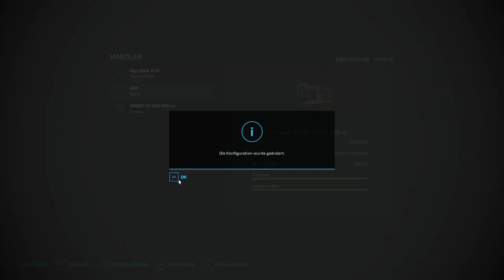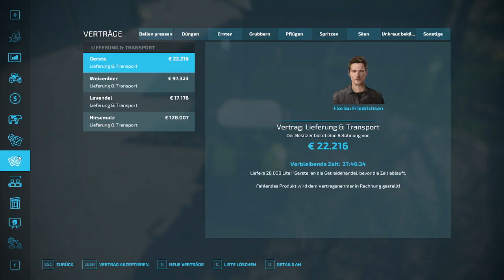LS 22 NF Marsch # 132 Ein Claas ist weiß geworden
Über ein Abo und über ein Like von euch, freue ich mich auch sehr.

GamerTschakko

*Mein Equtipment:
High-End Gaming PC: Intel Core i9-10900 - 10x2,8GHz (Turbo 10x 5,2GHz)
Grafikarte: Nvidia GeForce RXT 3080 10GB GDDR6X
Festplatte: M 2 SSD 1TB (NVMe) + 2TB S-ATA III HDD
Speicher: 32GB DDR4 RAM
Elgato: Stream Deck XL
Monitore: Philips 243V7QDAB/00 60 cm (23,8 Zoll) Monitor
Tastatur: havit Gaming Tastatur und Maus Set
Kopfhörer: havit RGB Gaming Headset und Headset Ständer
Webcam: AITOCO 1080P Full HD Stream Webcam
Seitenkonsole: Logitech G Saitek Farm Vehicle Side Panel
Gangschaltung: Logitech G Driving Force Schalthebel
Lenkrad: Logitech G920 Driving Force Gaming Rennlenkrad